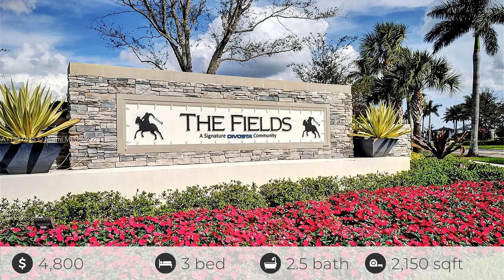4925 Blistering Way, Lake Worth, FL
See the Property Website! :: Simon Ilizarov - :: Welcome To New Home With Beautiful Lake Exposure, Built in 2023 & Located in Central Palm Beach County in Florida. This breathtaking waterfront detached home in The Fields community is featuring: 3 bedrooms & 2,5 full bathrooms with extensive upgrades with an open living area, dining room extension leading into the built-in designer kitchen cabinets, modern stainless-steel appliances with gas cook top, oversized kitchen island, ceiling spot lights. Main bedroom with dual sinks and an oversized walk-in shower, walk in closet, plank style tiled floors throughout whole house, wide sliding door leading to a private covered patio with amazing fountain lake and beyond, 2 car attached garage. The Fields community offers: club houses with state-of-the-art fitness centers, resort style pools, spa style hot tub, gathering area, basketball & tennis courts, open field, BBQ grill area. Take advantage of the resort-style amenities that The Fields community has to offer. Please call for appointments direct. Would not last! Groceries: Pick your favorite - The Fields sits in the middle of multiple premier grocery store options, including Whole Foods, Trader Joe's, Publix, and Fresh Market. Schools: The Fields is located in the Palm Beach County school district & zoned for Discovery Key Elementary, Woodlands Middle School, and Park Vista Community High School. Transportation: The Fields offers immediate access to the Florida Turnpike, with an interchange located a 1/2-mile from the community. With convenient access to Palm Beach International Airport, traveling to your favorite destinations and picking up out of town guests is a breeze. The Ft. Lauderdale-Hollywood International Airport and the Miami International Airport are also options for your travel needs.